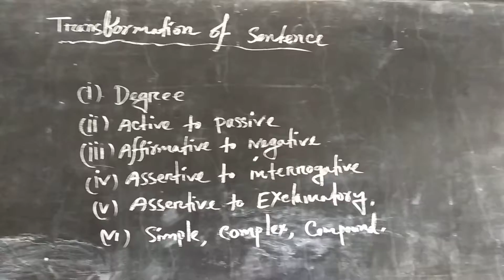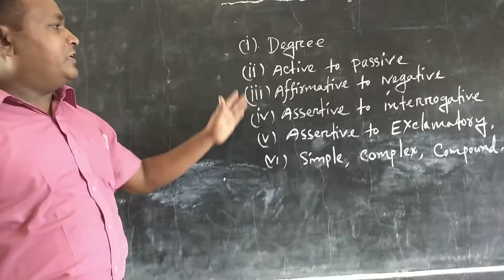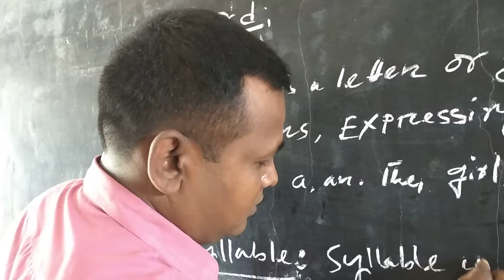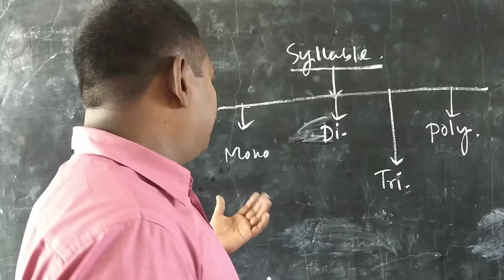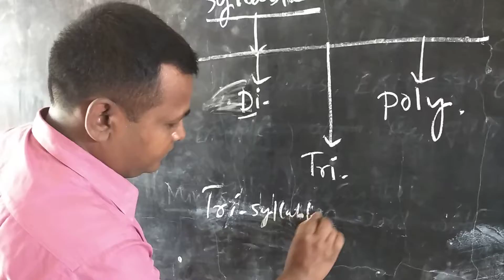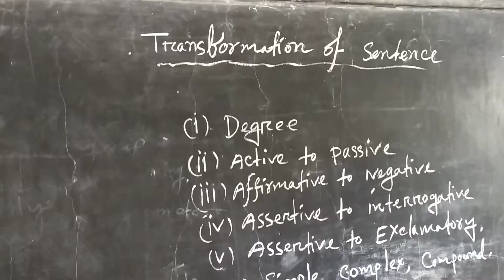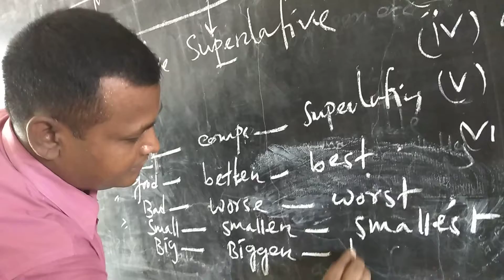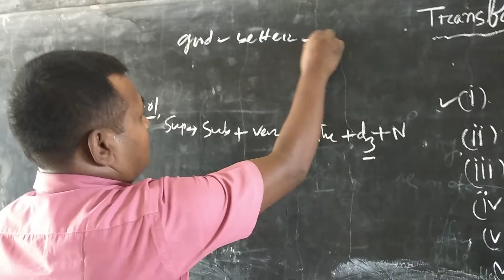ONLINE CLASS:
TOPIC:WORD, SYLLABLE, DEGREE
CLASS: ( 6 - 10 )
LECTURE: 03
PReRSENTED BY: MD.SHAHADAT HOSEN LITON
Courtesy :BAZAR PARA HIGH SCHOOL,SUNDHARGONJ,GAIBANDHA.